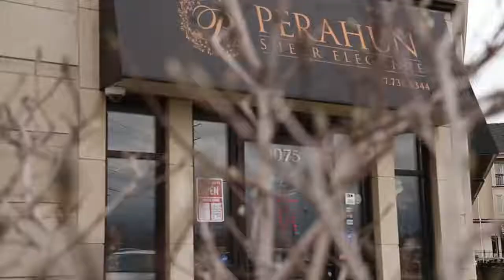Perahun tv commercial